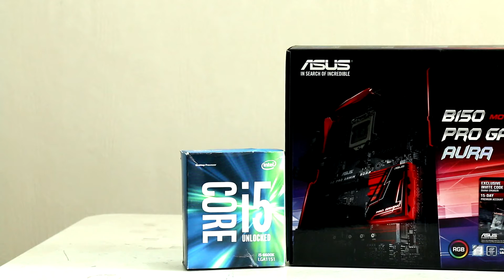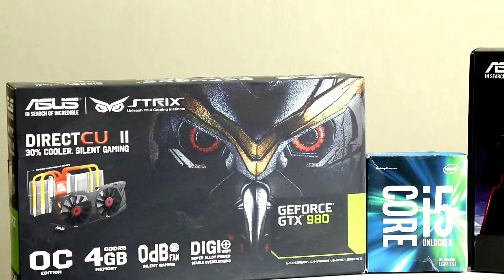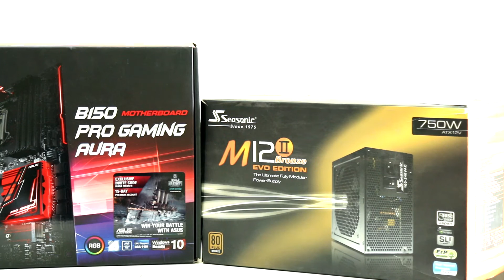Aura Week Component Reveal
আজকে যে কমপোনেন্ট রিভিল টা হচ্ছে এটা আসুস B150 Pro Gaming মাদারবোর্ডের জন্য করা টেস্টবেড সিসটেম এবং আগামিকাল আসবে এই সিস্টেমটির স্টেপ বাই স্টেপ বিল্ড ভিডিও। আরেকদিকে আপনারা এটাও বুঝতে পারবেন যে একটা মাদারবোর্ড রিভিউ করার জন্য কি ধরনের মেথডে আমরা কাজকরে থাকি।

আমাদের কাজ যদি আপনাদের ভালো লেগে থাকে তাহলে অবশ্যই লাইক এবং শেয়ার করবেন আমাদের ফেসবুক পেজকে। Please help us grow!

Join the PCB BD Authorized Buying Selling Group called 'Gaming Hardware Buying & Selling'